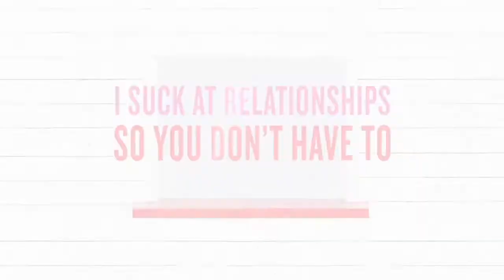Tips on Life & Love - Channel Trailer